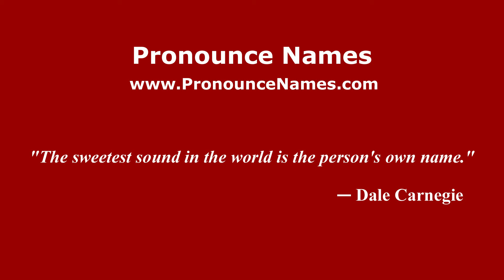How to pronounce San Juan de Gredos (Spanish/Spain) - PronounceNames.com